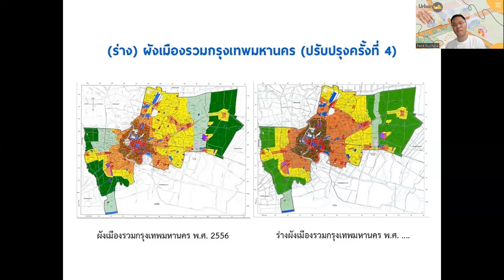Urban Talk Thailand EP37 รถบรรทุกดินทำถนนพังเกี่ยวกับ "ผังเมือง" อย่างไร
ข่าวรถบรรทุกทำถนนใน กทม. พัง 2 วันติดกัน คงเกิดจากหลายเหตุเกี่ยวเนื่องกัน ทั้่งบรรทุกเกิน ถนนไม่ได้มาตรฐาน การตรวจสอบจับกุมบกพร่อง ฯลฯ แต่ก็มีเหตุหนึ่งที่น่าสนใจคือ ทำไมโครงการทั้งหลายใน กทม. สร้างกันไม่จบไม่สิ้นเสียที โครงการนี้จบ โครงการอื่นก็ตามมาอีก เหตุส่วนหนึ่งเกิดจากผังเมืองนี่แหละ